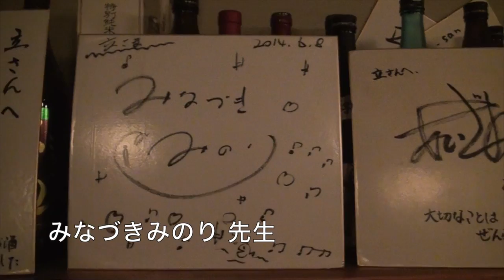「菊水 立 PV」 ほぼ日刊おえコラ動画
都内高田馬場某所。そこにはおえコラ団員の営む小料理屋がある。

第13回演奏会特設サイト
「ほぼ日刊おえコラ動画」はこちら

第13回演奏会、チケットはお近くの団員
またはe-Plusまで！

---演奏会詳細---
合唱団お江戸コラリアーず第13回演奏会

会場：文京シビックホール　大ホール（東京メトロ後楽園駅/都営春日駅）
2014年8月3日(日)　開場：13時00分　開演：14時00分
チケット：S席2,500円、A席一般2,000円、A席学生1,000円(ePlusでも発売中！)
\指揮：山脇卓也、村田雅之　　ピアノ：前田勝則
演奏：合唱団お江戸コラリアーず
後援：東京都合唱連盟、全日本合唱指揮者協会、21世紀の合唱を考える会 合唱人集団「音楽樹」

第一ステージ
・Incantatio maris aetuosi / Veljo Tormis
・Karjase pühapäev (Shepherd's Sunday) / Eduard Tubin
・Freude soll in deinen Werken sein ! (Op.82-8) / Max Reger

第二ステージ
　時代〜ニューミュージックと呼ばれた歌たち / 信長貴富

第三ステージ
　Cuatro Cantos Penitenciales (悔悟節のための4つの歌) / Javier Busto

第四ステージ
　男声合唱とピアノのための組曲「静かな雨の夜に」/ 松下耕(男声版委嘱初演)